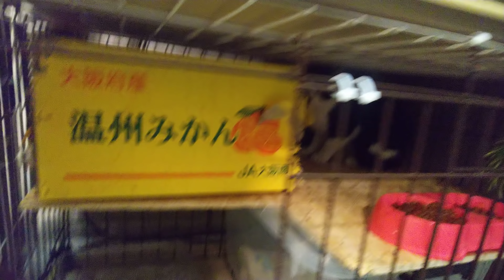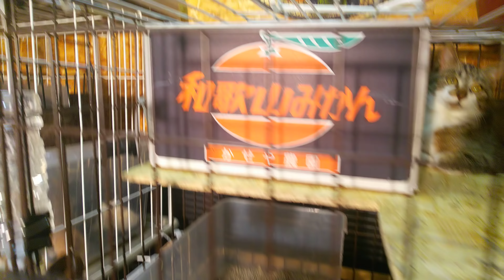2018.12.31 保護猫達の夕食後の様子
会社近くの公園の野良猫を少しでも減らすため保護し不妊手術して里親募集を個人でしてます

何も解らないままでのスタート
住んでる地域で違いが有るようなので
こんな動画を撮ってみました

ブログもやってますので 良かったら見てやってください